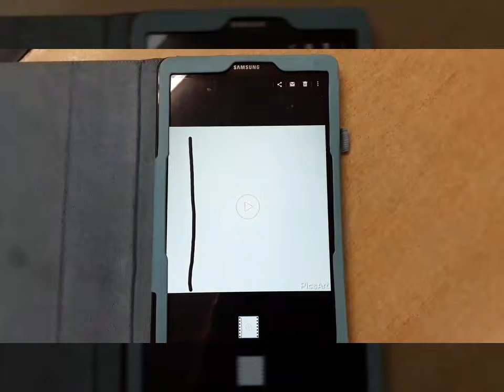Krótkie animacje poklatkowe